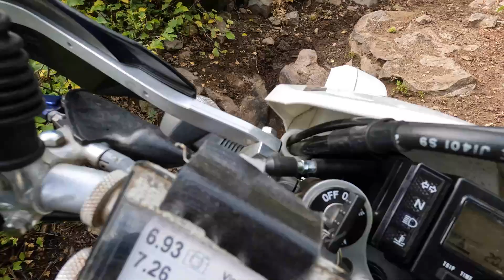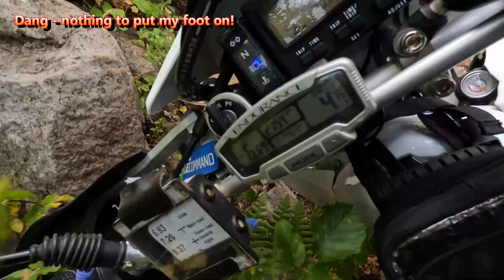2024 Dog Face Ride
9/28~29/24 Many thanks to everyone that showed up for an adventure, and a special thanks to all the awesome help!